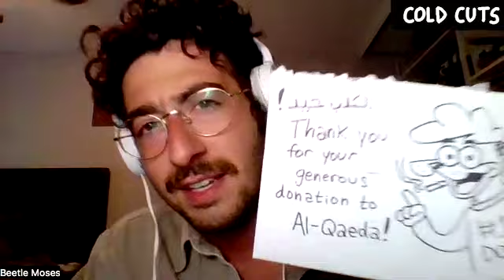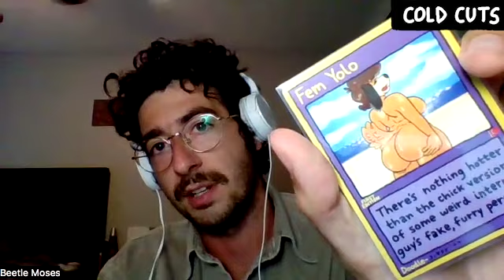Are They Next Up Out Atlanta?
Episode 21 of Cold Cuts

Motley crew ass pokemon teams, Trans chicks, Disney adults, and funny talking Europeans. It's all killer, no filler, honkies.

send us questions and pictures of thicc, hung babes